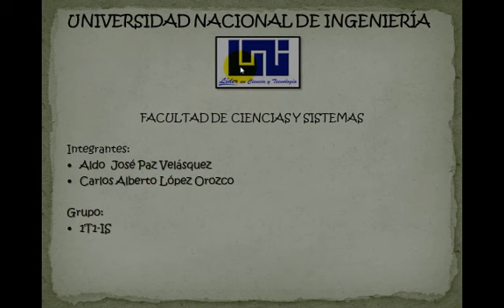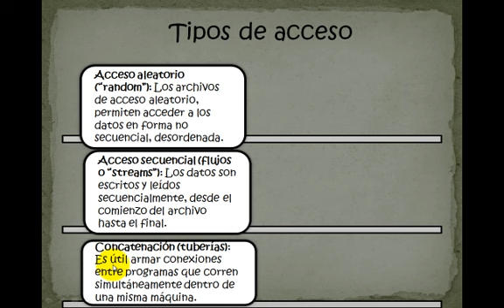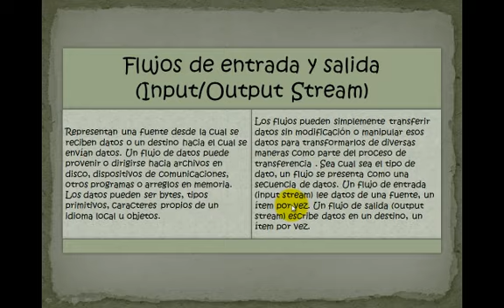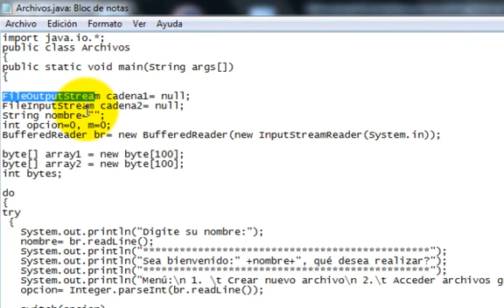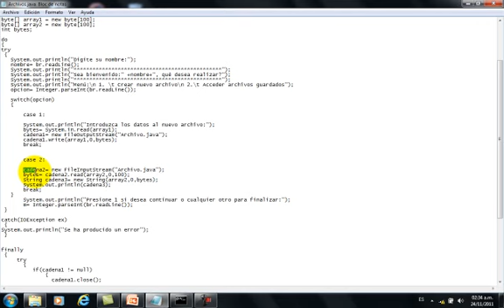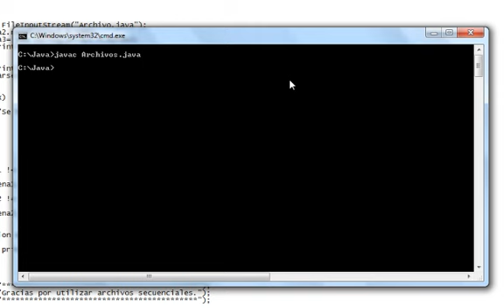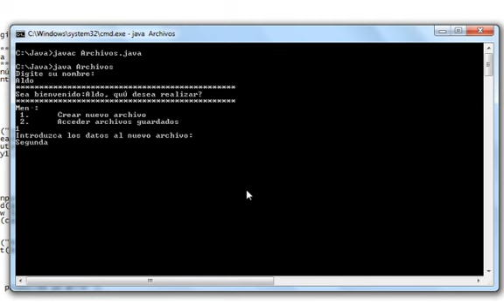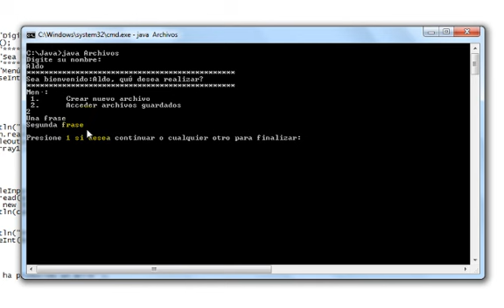Archivos Secuenciales en Java